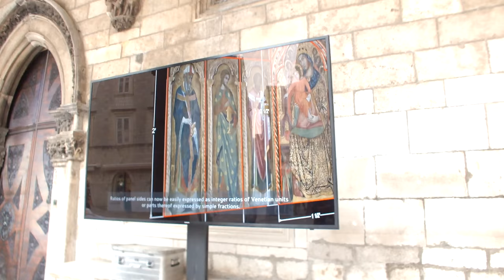Exhibition- Katarina Alamat Kusijanovic